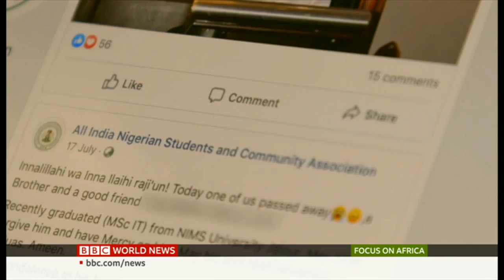Focus on Africa - African women trafficked to India for Sex